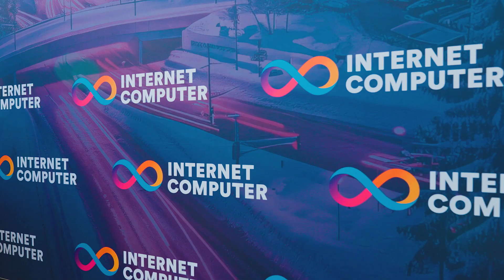World Computer Day - Davos 2025 - Event Highlights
​​​Join us at the inaugural WORLD COMPUTER DAY - Davos 2025.

This full-day program focused on exploring emerging technologies - including AI, Web3, and more - and the opportunities they present for the public and private sectors.

As governments around the world struggle to keep up with the rapid pace of innovation, the day also examines how these technologies can be shaped, supported, or curbed by policies and regulation.